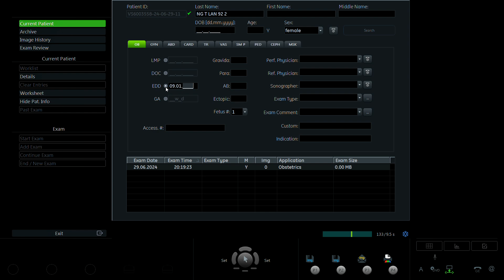Nguyễn Thị Lan 1992